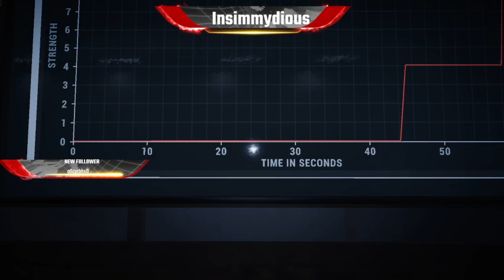Lets Fix This !!! Part 3 of sorting storage!!! Skyfactory 4 18+( bad language)